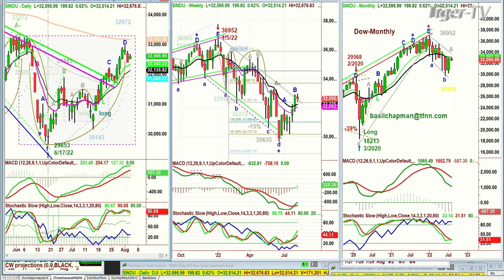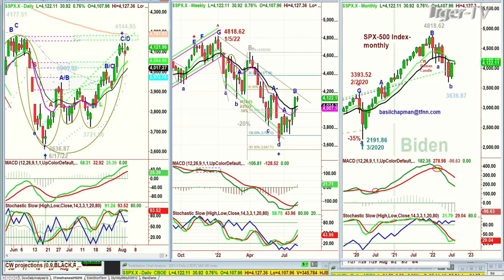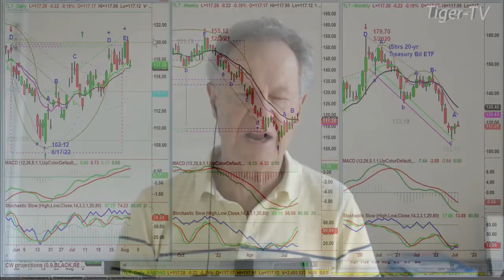August 3rd, 10AM ET Market Update on TFNN - 2022